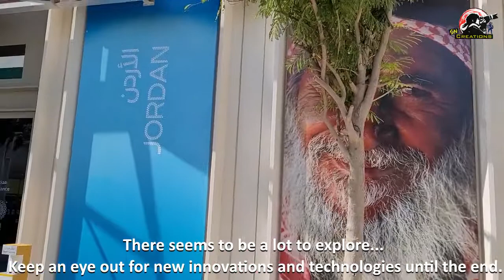Jordan pavilion expo 2020 | Mobility District 131 | Dubai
The design of the Jordan pavilion weaves together the layers of nature, heritage, and technology and thus represents the identity of the country: Its unique landscapes, its rich cultural heritage, and its capacity for innovation.
Please Check it out and leave  your feedback in the comment section!

change the world,
Nepal Pavilion
Thailand pavilion
Mobility District
Mobility pavilion expo 2020
Mobility Pavilion | Expo 2020 | Alif titans
Jordan Pavilion
Jordan Pavilion | Expo 2020 Dubai

You can watch from following LINKS for each attraction in separate videos..

Hope you are enjoying by watching this video & get some information thanks a lots...

We tried to share about :
1. Tour & Travel
2. Technical tips & tricks
3. Entertainment & much more...

# sabiniru  :  Will be back soon with Next Video...